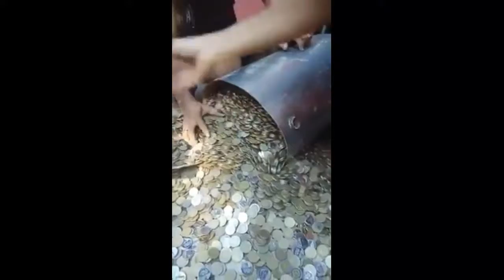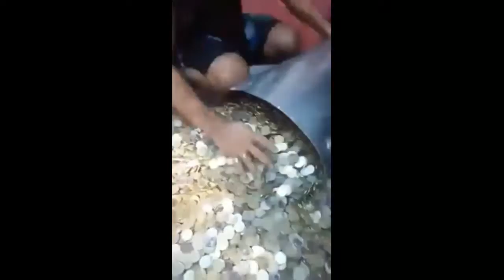BARYA IPON CHALLENGE